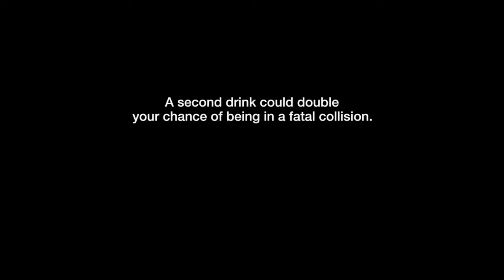THINK! Drink Drive: In the Doghouse - ButAlive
THINK! Drink Drive 2015 campaign. This campaign targets those who are tempted to drink ‘a couple’ before driving and shows how a second drink could double your chance of being in a fatal collision. However, the safest thing to do is to not drink any alcohol before driving.

In this advert, watch how Brendan faces pressure to drink drive, but makes the right choice – he’s in the doghouse,